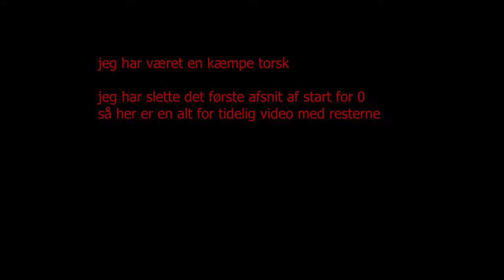Jeg var en torsk | fs22